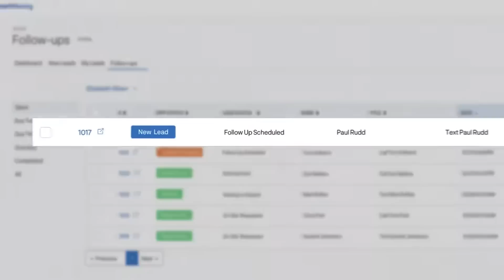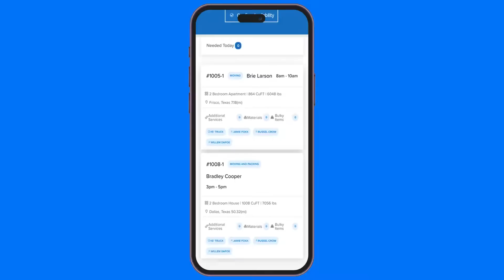What is SmartMoving? Software & CRM - 2-Minute Demo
What's the one thing top moving companies have in common? They don't settle for the average 7% net profit!